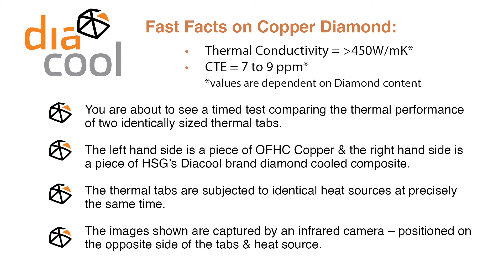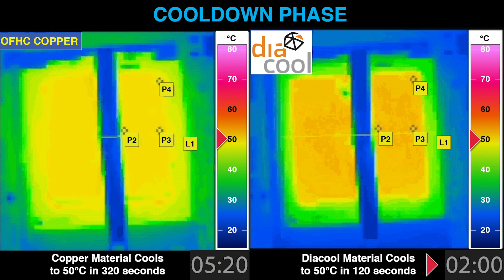Hermetic Solution Group's DiaCool Heat Dissipation Material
Infrared video showing DiaCool's heat dissipation performance vs. OHFC copper.